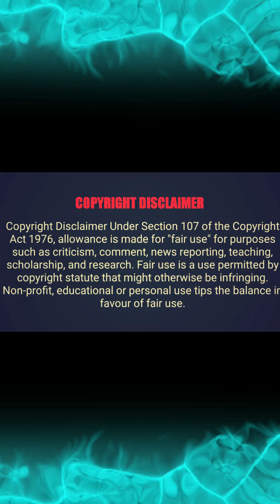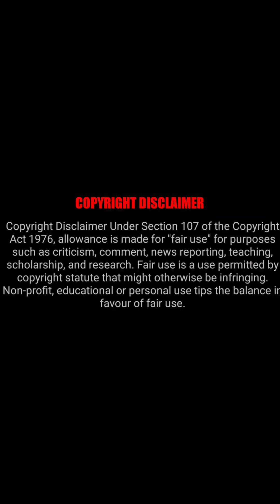kpy bala comedy counters | bigg boss vanitha bold comedy talk | fun entertainment show | tamil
bala comedy counters on vanitha also

please watch video end